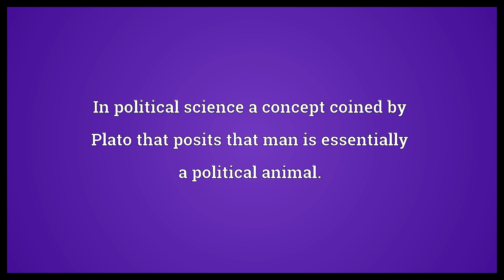Homo politicus Meaning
Video shows what homo politicus means. The stereotypical behaviour of people in a political setting.. In political science a concept coined by Plato that posits that man is essentially a political animal..  Homo politicus Meaning. How to pronounce, definition audio dictionary. How to say homo politicus. Powered by MaryTTS, Wiktionary